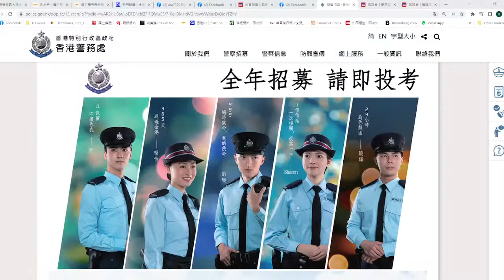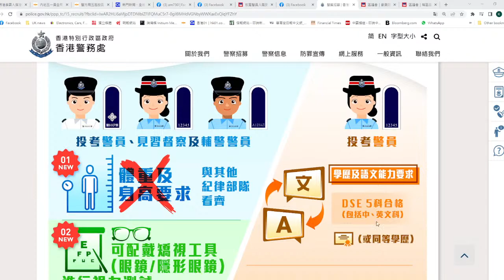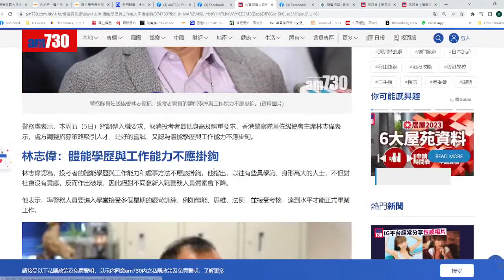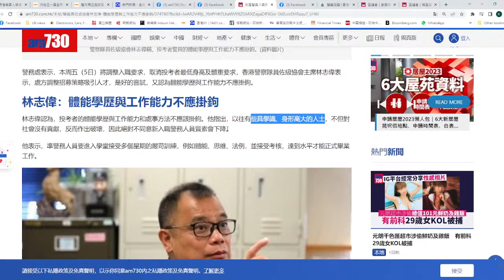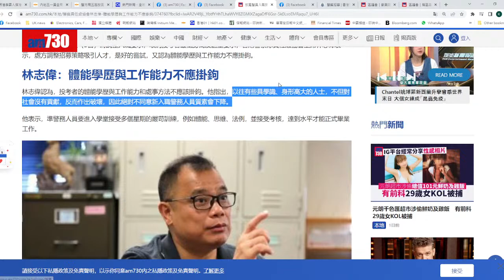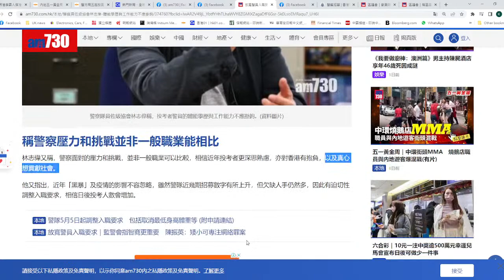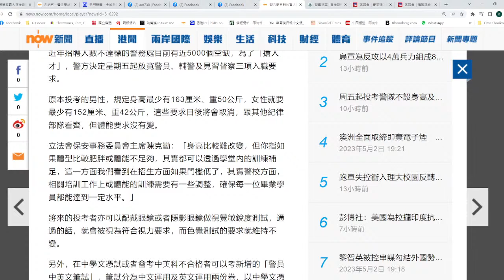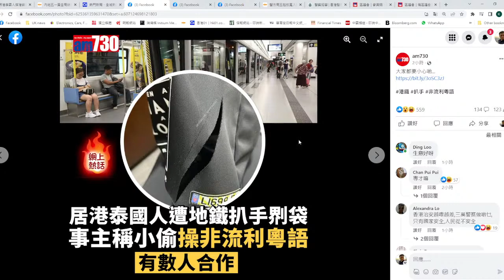【香港1A】警察入職再降格，肥矮毒通殺！03/05/2023